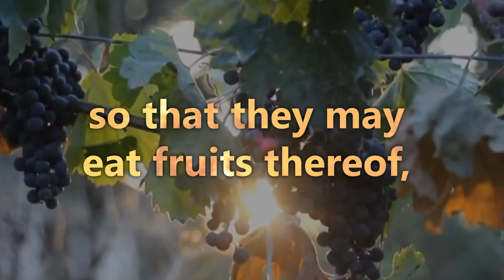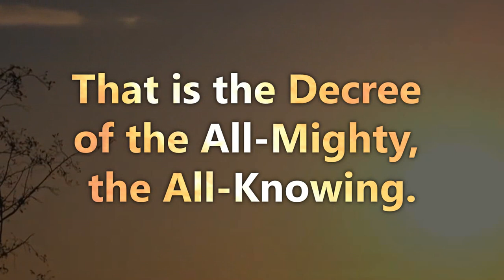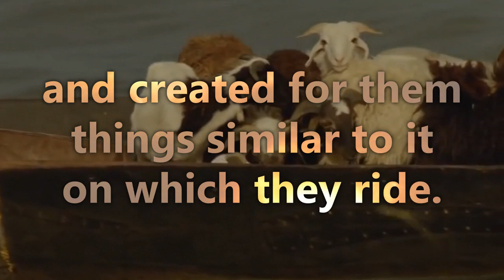Surah Yasin | Verse 33-44 | Quran Visualization | Mishary Rashid Al Afasy